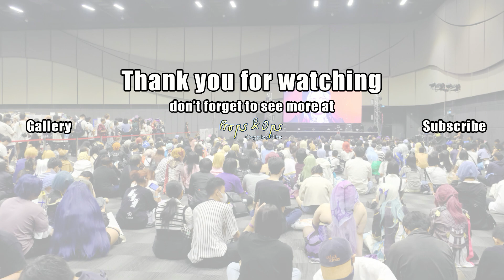BLACKSNOW | 01 AniEx Stage - Day 2 ในงาน AniEx Rainbow 2024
วันเสาร์ที่ 24 สิงหาคม พ.ศ.2567 ณ Westgate Hall, Central Westgate